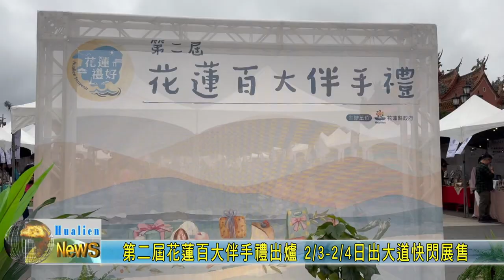20240203 01 第二屆花蓮百大伴手禮出爐 日出大道快閃展售